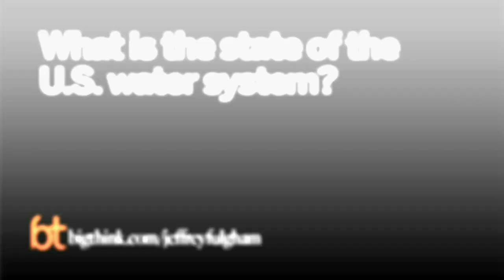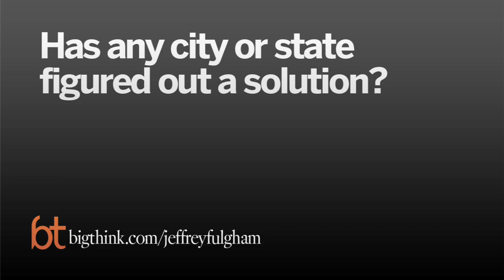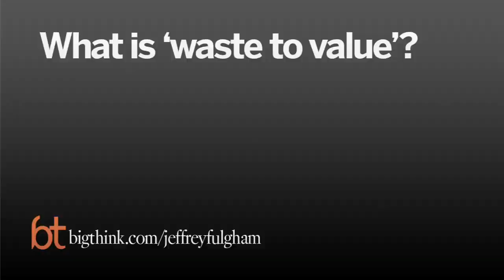Big Think Interview With Jeffrey Fulgham